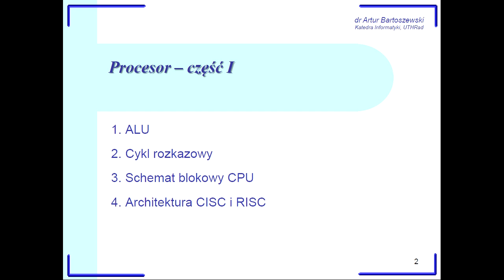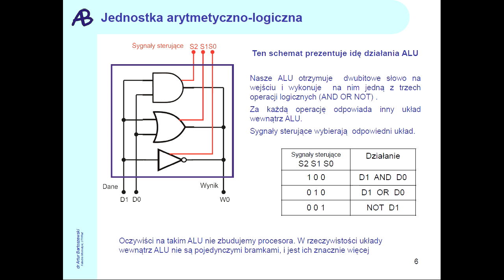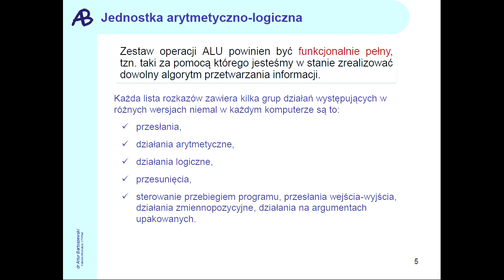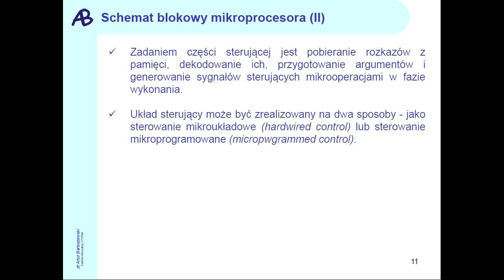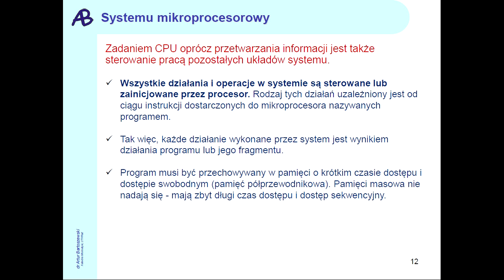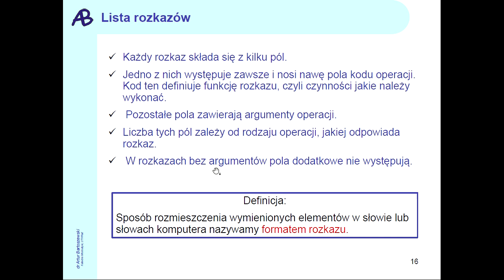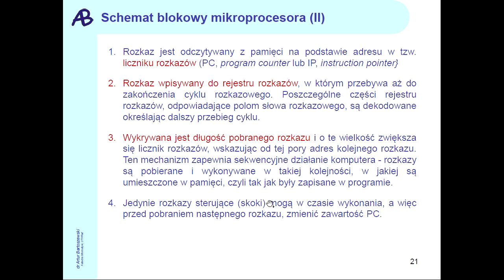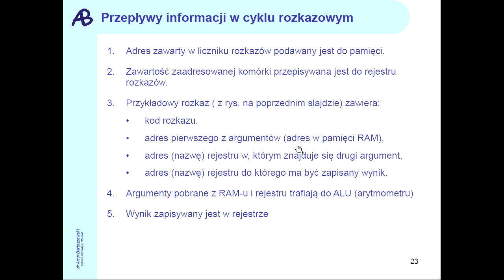Architektura komputerów - Procesor - wykład 1, część 1 z 2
Wykład z przedmiotu Architektura Systemów Komputerowych dla 2 semestru Informatyki,
Przygotował dr Artur Bartoszewski
Katedra Informatyki, UTH Radom